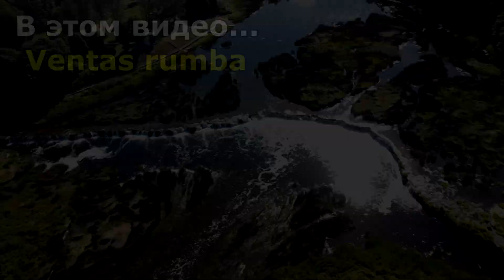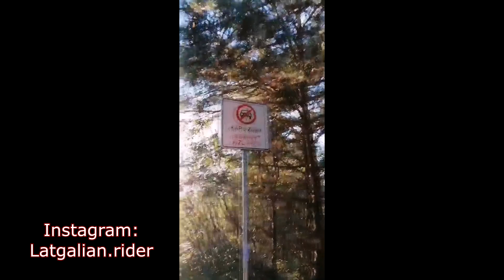Встретил СУПЕРЖМЫХ и MOTOHUNTERZ / Покатушка 1200 км на Kawasaki Z1000 по Латвии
Когда хочется вырватся и вырываешся! Быстро собрал вещи, сел на мот и поехал, а куда, с кем и почему, все в видосе :)